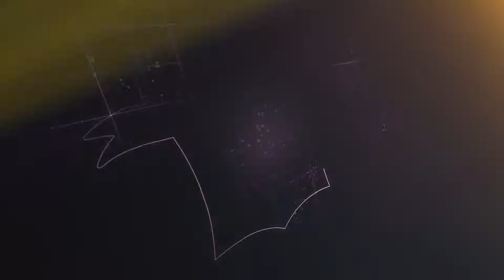𝐇𝐈𝐆𝐇𝐋𝐈𝐆𝐇𝐓 PHƯƠNG THẢO ANH - ĐẠI LONG FC | GIAO HỮU BÓNG ĐÁ S7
Bật Full HD để xem nhé anh em!